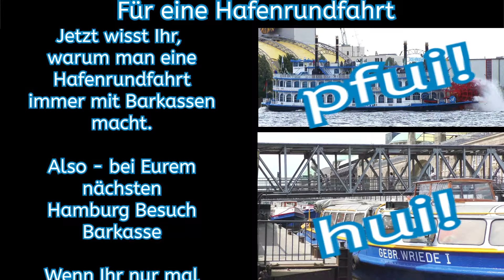Warum man eine Hafenrundfahrt immer nur mit Barkassen macht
Noch´n Tipp für Hamburg Touri´s. In meinem heutigen Video zeige ich Euch, warum eine Barkasse die richtige Wahl für eine Hafenrundfahrt ist. Viel Spaß beim anschauen.

Another tip for Hamburg Touris. In today's video I will show you why a launch is the right choice for a harbor tour. Have fun watching.